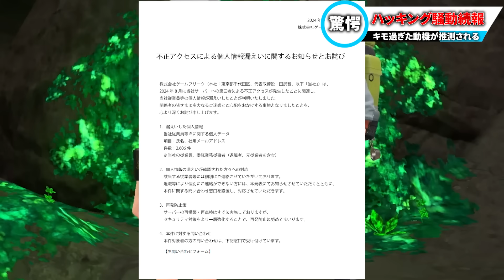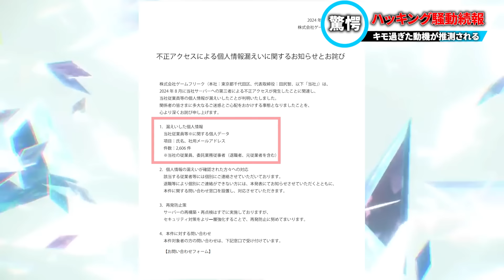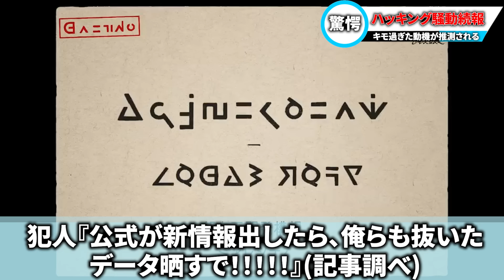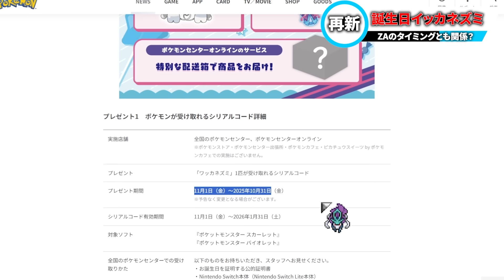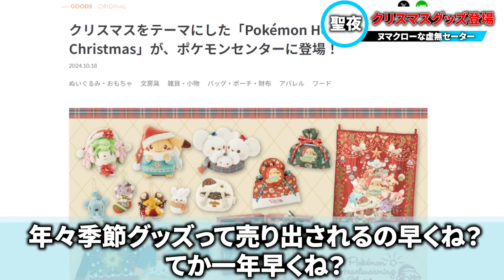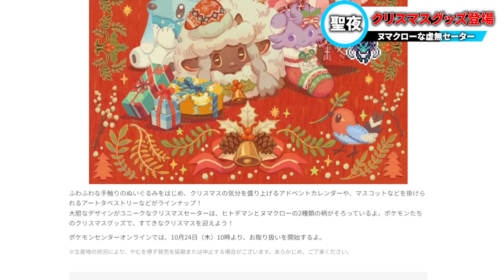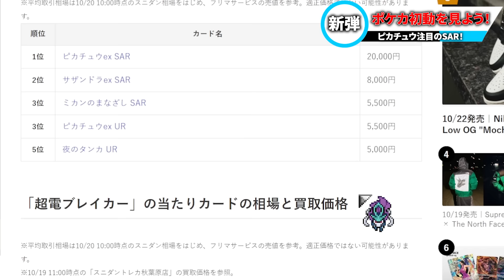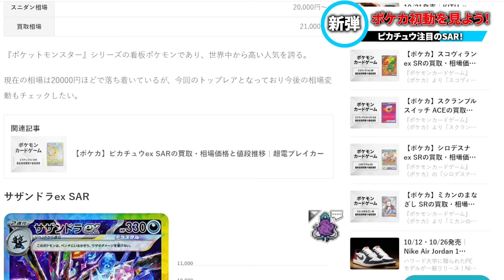【は？？】ZAのβデータハッキング犯人の動機が...ポケセンイベントでZA11月説浮上？色メロエッタ解禁！ゲームキューブがSwitchに？など今週のポケモンニュース解説【ポケモンSV/レジェンズZA】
噂考察週末のポケモンNEWS！！今回の内容は以下デスマス！

・ZA情報なし
・ゲーフリポケモンハッキングで情報流出続報
・ポケモンセンターワクワク誕生日プレゼントリニューアル
・ポケモンセンタークリスマスグッズ登場
・Switchにゲームキューブソフトが？
・色メロエッタ解禁
・ニンテンドー謎のオンラインテスト続報
・ハイクラスパックにブイズ
・超電ブレイカーの初動を見よう！！

【オフ会×サインイベントについて】
さおうさん × KINGLYMASK
▫️1日店長イベント開催決定！！
▫️１１月１０日（日）KINGLYMASK原宿店
　午前11時30分〜14時30分まで！

記事引用
スニーカーダンク

›さおうのYOUTUBEオンライン塾
【サロンプラン】
さおうのYouTu部入会はこちら(募集中！)

ポケモン全地方世界史

〒106-0031
東京都港区西麻布2-13-12 早野ビル604 株式会社ライバー さおう宛